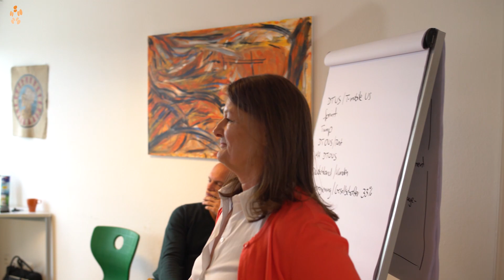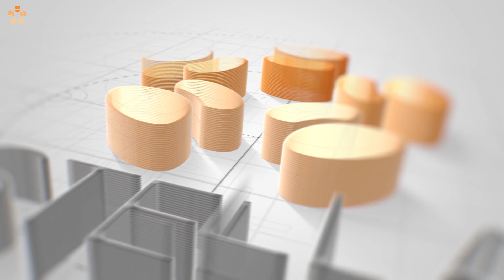"Die Faszination der Familienaufstellung: Einblicke von Trainerin Katrina Barry"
In diesem Video tauchen wir gemeinsam ein in die tiefgründigen Fragen, Rätsel und Chancen, die diese transformative Praxis bietet.

Katrina Barry, eine renommierte Expertin und Trainerin bei InKonstellation, teilt ihre einzigartige Perspektive auf die Familienaufstellung und wie sie Menschen auf ihrer Reise der Selbstentdeckung unterstützt. Sie stellt die Fragen, die uns alle bewegen, und offenbart die Rätsel, die in jedem Familiensystem verborgen sind.

Erfahren Sie, wie Katrina Barry Menschen dabei hilft, ihre tiefsten Anliegen und ungelösten Konflikte mithilfe der Familienaufstellung zu erkunden und zu lösen. Ihre Leidenschaft und Hingabe für diese Arbeit spiegeln sich in den Transformationen wider, die sie in den Leben ihrer Klienten bewirkt.

In diesem Video gewährt uns Katrina Barry einen Einblick in ihre faszinierende Tätigkeit als Trainerin bei InKonstellation. Sie teilt ihre persönlichen Erfahrungen, ihre Begegnungen mit Klienten und wie die Familienaufstellung sie selbst verändert hat.

Wenn Sie mehr über die Chancen, Fragen und Rätsel der Familienaufstellung erfahren möchten und die Perspektive einer erfahrenen Trainerin hören möchten, dann ist dieses Video genau das Richtige für Sie!

Video 11